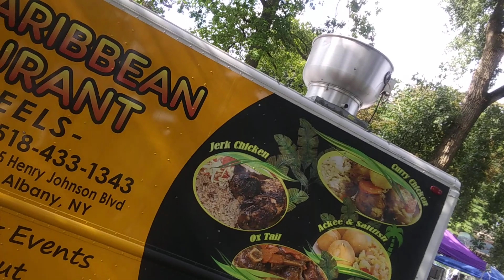Caribbean Day 2023 Central Park - Schenectady NY/Jimboys Kitchen